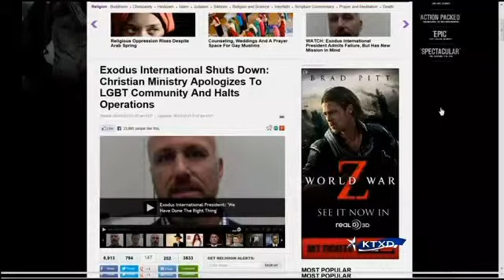Church Apologizes To Gay, Lesbian Community